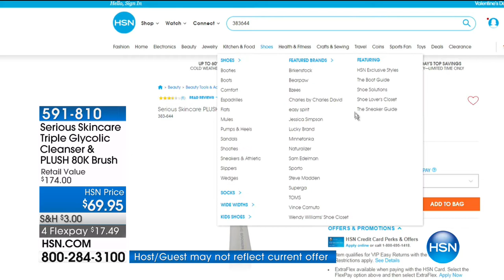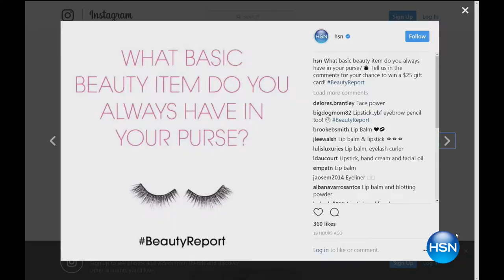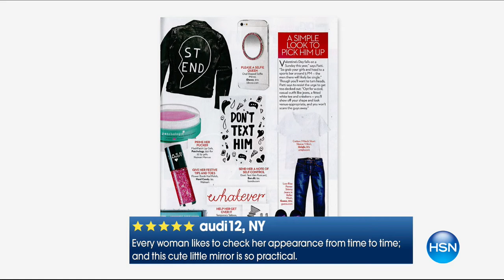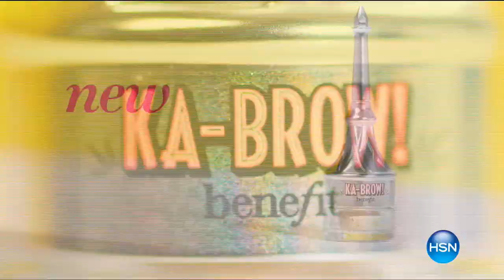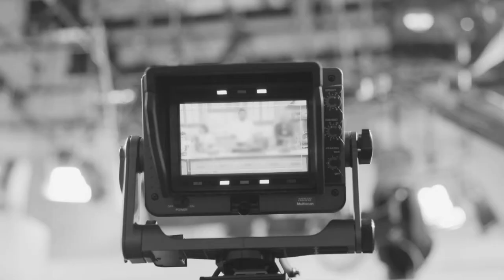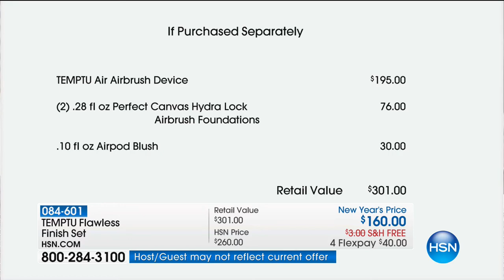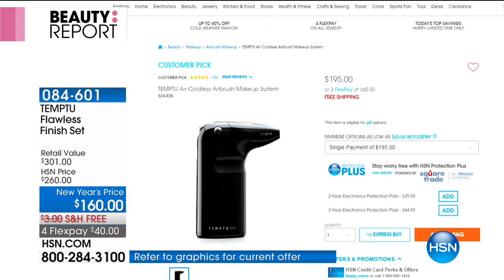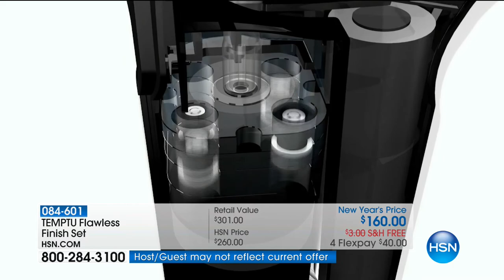HSN | Beauty Report with Amy Morrison 01.20.2018 - 03 AM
The latest beauty discoveries, solutions, tips and techniques.